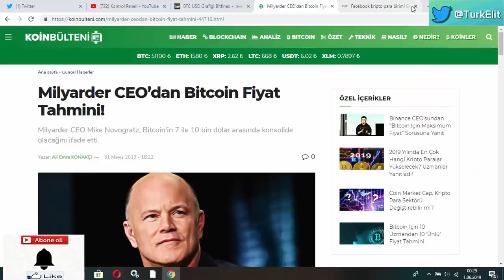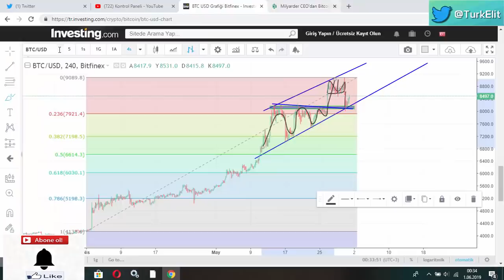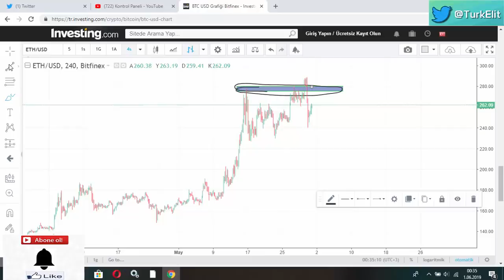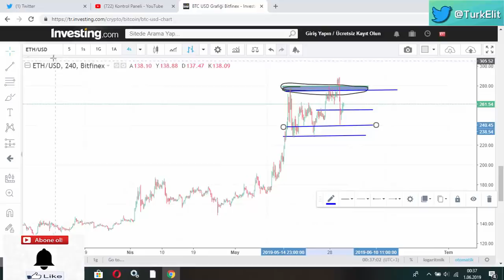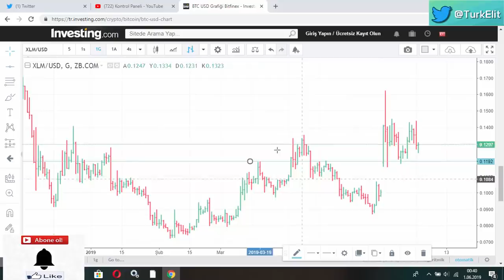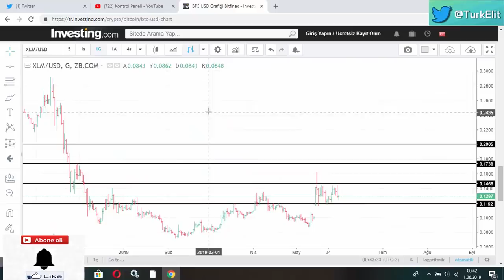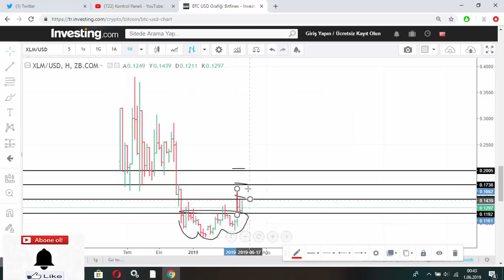Kripto Paralar 'Para Basmaya' Devam Ediyor.! Bitcoin,Ethereum,Ripple,Stellar Son Durum 1.06.2019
bitcoin fiyatı ne olur?
bitcoin durumu ne olur?
2019'da bitcon ne olur?
bitcoin analiz
bitcoin nedir?
bitcoin madenciliği
bitcoin kazanma,
bitcoin nasıl alınır?
bitcoin mining
bitcoin teknik analiz
ethereum
xrp analiz
xrpusd
ethereum analizi
ethereum ne olur?
ethereum teknik analizi
ethereum 2019'da ne olur?
ethereum tl
ethereum dolar
ethereum price
bitcoin teknik analiz eğitimi
bitcoin ne kadar?
btc fiyat nedir?
fiyat hedefi?
bitcoin neden düştü?
bitcoin fiyat analizi
Bitcoin 10 bin dolar hedefi,
Btc hedefleri
bitcoin grafik analizi
bitcoin piyasa analizi
bitcon 8400 dolarları test etti
Bitcoin 8200 dolarlara yükseldi
ElitTurk Bitcoin Yorumu
Bitcoin grafik
ethereum analiz
bitcoin boom
bitcoin cash analizi
bitcoin derinlik analizi
güncel bitcoin analizi
bitcoin fibonacci analizi
ripple,
Ripple analiz,
ripple xrp,
ripple nasıl alınır,
ripple 2019 tahminleri,
ripple nedir?
ripple 2019'da ne kadar olur?
ripple teknik analiz,
ripple 1000 dolar,
ripple patlayacak,
ripple çok değerlenecek,
ripple şirket incelemesi,

btc